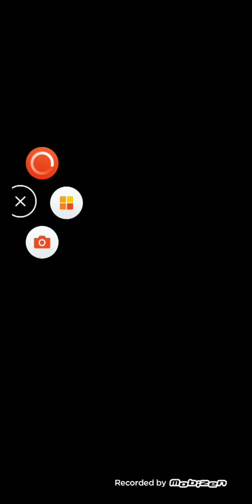fast lane 3d street fighter part 4